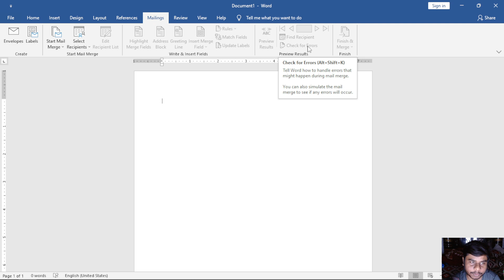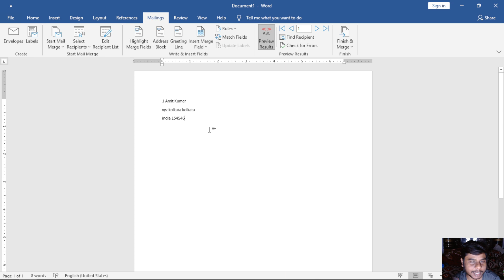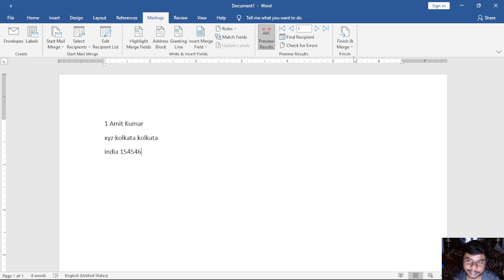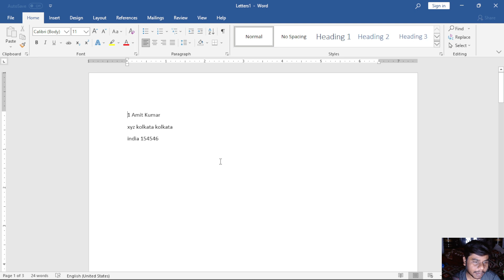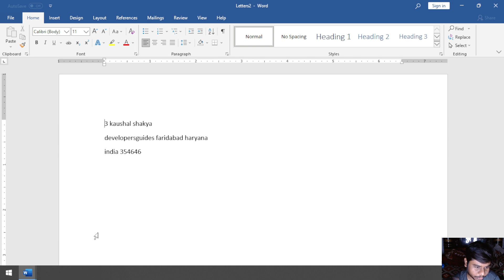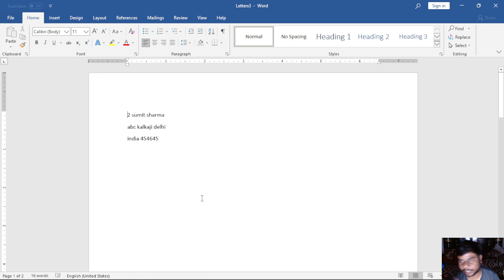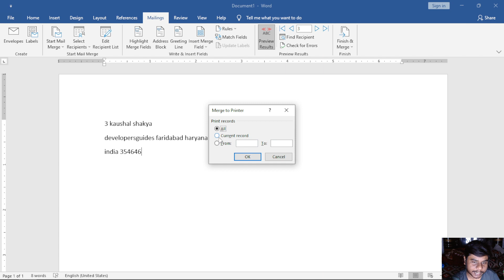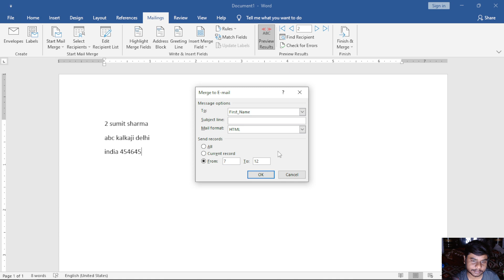Finish In MS Word | MS Word full course in Hindi | MS Word Complete Video In Hindi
file tab in word
home tab in word

title bar in word
quick access bar in word
search in word
Microsoft account in word
coming soon in word
home in word
new in word
open in word
info in word
save in word
save as in word
history in word
print in word
share in word
export in word
close in word
account in word
feedback in word

pinned in word
templates in word
onedrive in word
add a place in word
protect document in word
inspect document in word
manage document in word
printer properties in word
page setup in word
print settings in word
page settings in word
email in word
share with people in word
present online in word
post to blog in word
create pdf/xps document in word
change file type in word
close in word
word options in word
general options in word
display options in word
proofing options in word
save options in word
language options in word
accessibility options in word
advanced options in word
customize options in word
quick access toolbar options in word
add-ins options in word
trust center options in word

copy cut paste in word
paste special in word
bold
font style
italic
underline
font size
strikethrough
superscript
subscript
increase font
decrease font
clear all formatting
bullets
numbering
multilevel list
increase indent
decrease indent
borders
show hide
styles in word
find
replace
go to
select
share in word
status bar in word
cover page in word
blank page in word
icons in word
3D models in word
smart art in word
get add-ins in word
my add-ins in word
Wikipedia in word
online videos in word
link in word
comment in word
header in word
footer in word
page number in word
text box in word
explore quick parts in word
insert word art in word
add a drop cap in word
add a signature line in word
insert date and time in word
object in word
equation in word
symbol in word
drawing tool in word
ruler in word
stencils in word
int to shape in word
ink to math in word
drawing canvas in word
ink replay in word
themes in word
document formatting in word
colors in word
fonts in word
paragraph spacing in word
effects in word
set as default in word
watermark in word
page color in word
page borders in word
margins in word
orientation in word
size in word
columns in word
breaks in word
line numbers in word
position in word
wrap text in word
bring forward in word
arrange in word
send backward in word
selection pane in word
align in word
group in word
rotate in word

add text in word
update table in word
insert endnote in word
next footnote in word
show notes
search in word
insert citation in word
manage sources in word
style in word
bibliography in word
insert caption in word
insert table of figures in word
cross-reference in word
mark entry in word
insert index in word
update index in word
mark citation in word
insert table of authorities in word

envelopes in word
labels in word
start mail merge in word
select recipients in word
edit recipient list in word
highlight merge fields in word
address block in word
greeting line in word
insert merge field in word
rules in word
match fields in word
update labels in word
abc in word
preview results in word
find recipient in word
check for errors in word
finish & merge in word

spelling & grammar in word
thesaurus in word
word count in word
read aloud in word
check accessibility in word
translate in word
language in word
comment in word
track changes in word
simple markup in word
show markup in word
reviewing pane in word
accept in word
changes in word
compare in word
protect in word
hide ink in word
linked notes in word
read mode in word
print layout in word
web layout in word
outline in word
draft in word
focus in word
immersive reader in word
vertical in word
side to side in word
ruler in word
gridlines in word
navigation pane in word
zoom in word
new window  in word
arrange all in word
split in word
view side by side in word
synchronous scrolling in word
reset window position in word
properties in word
help in word
contact support in word
show training in word